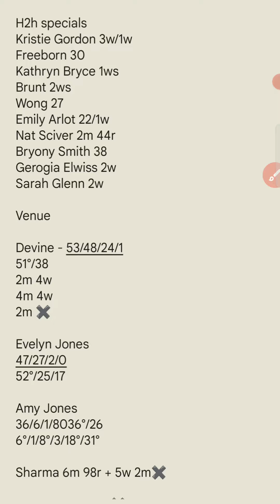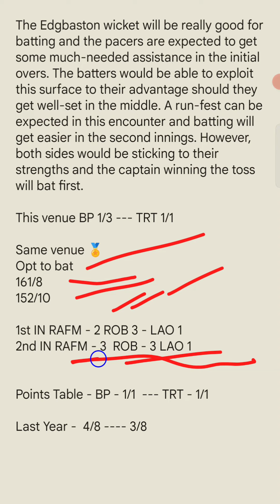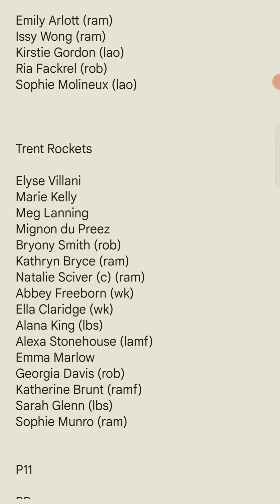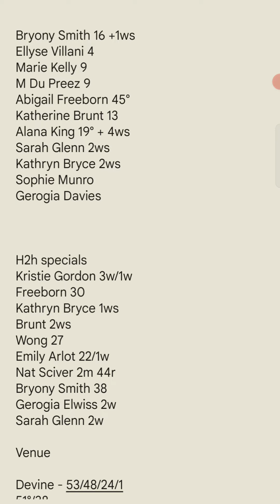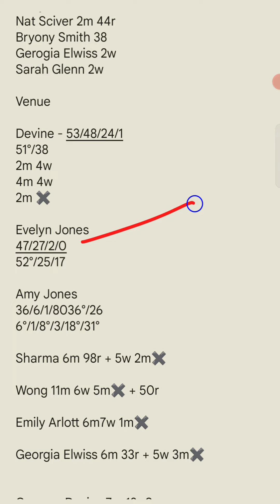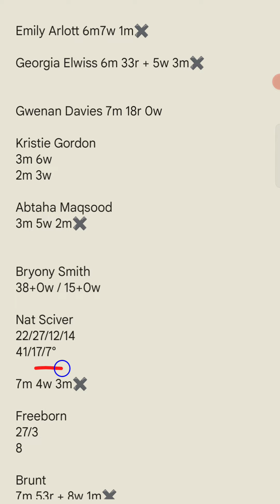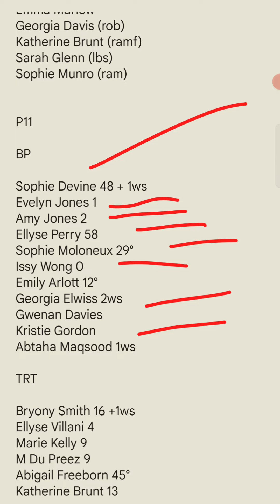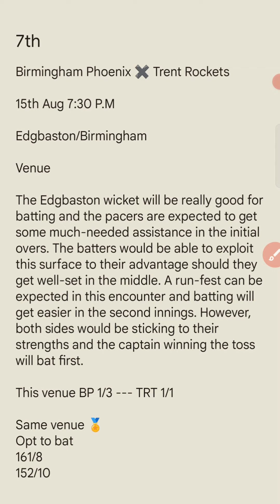BPH W VS TRT W Dream 11 Team | The Hundred Women | BFT PREVIEWS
BPH W VS TRT W Dream 11 Team
The Hundred Women
BFT PREVIEWS
NOS w vs LNS w grand league team
BPH W VS TRT W gl team
BPH W VS TRT W team today
BPH W VS TRT W prediction
BPH W VS TRT W telegram channel
The Hundred Women 2022
The Hundred Women live stream
BPH W VS TRT W live streaming